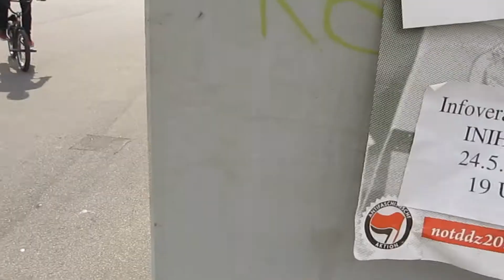Clemens Skatepark Session